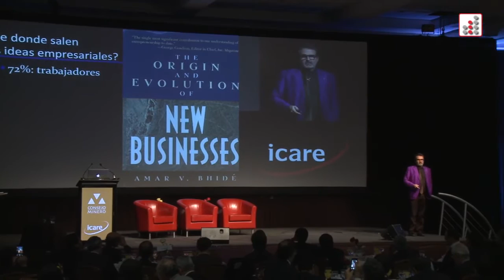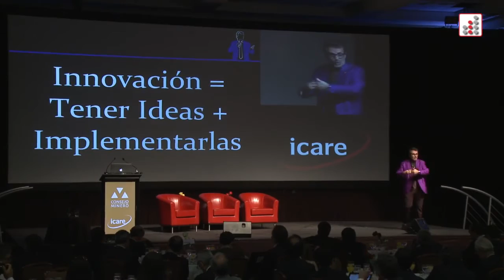XAVIER SALA I MARTIN - "Otra Mirada Para el Crecimiento, 2016 el Año de la Productividad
Como asesor económico principal del Centro de Competitividad Global del Foro Económico Mundial (WEF), el profesor Sala i Martin es el autor y padre intelectual del prestigioso Índice de Competitividad Global (GCI).